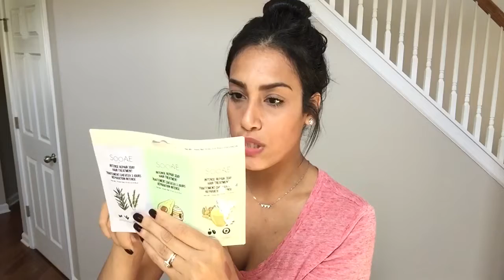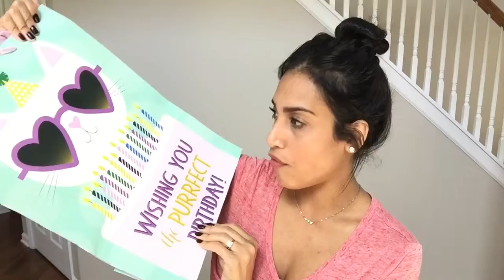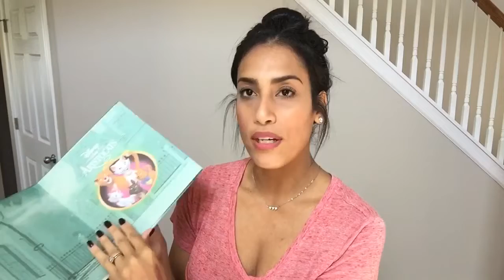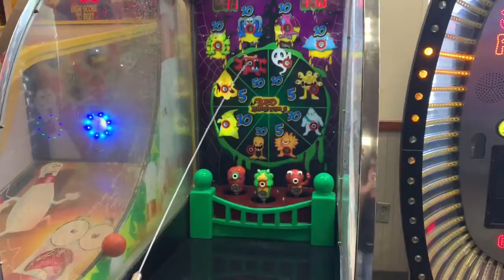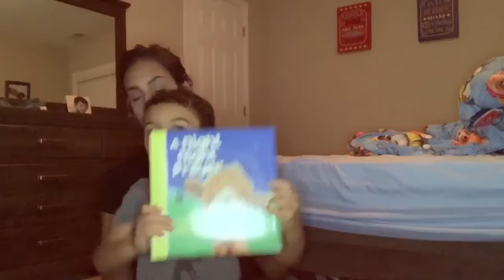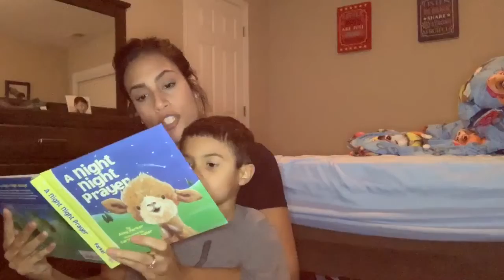Stay At Home Mom VLOG | Birthday Party + Another Mini Haul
Hey friends! I have another vlog for you guys, it’s two days combined so I hope you enjoy what I was able to film. I’m starting to get use to picking up the camera more often, so hopefully my vlogs will get better soon 🙈

Music Credit